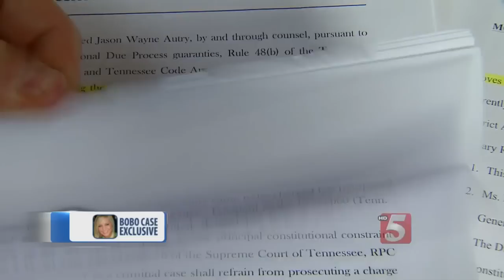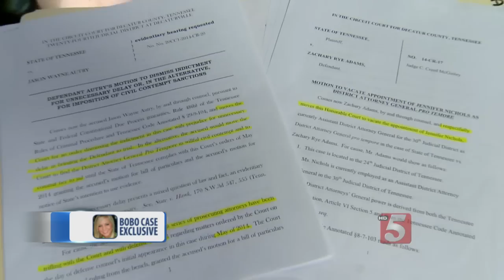Evidence Linking Bobo Murder Suspects To The Crime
Two accused killers have been charged with the murder of Holly Bobo, but defense attorneys argue there's no proof. To date, the evidence has remained a mystery until now.